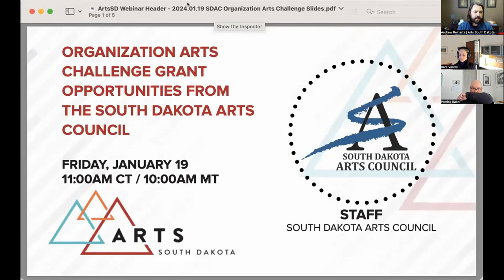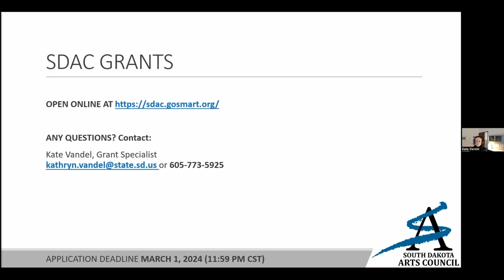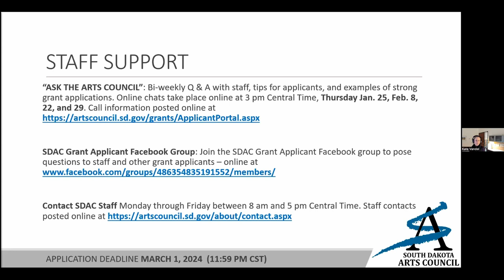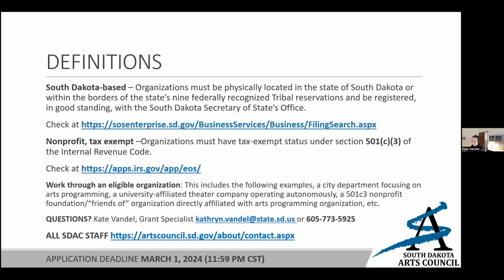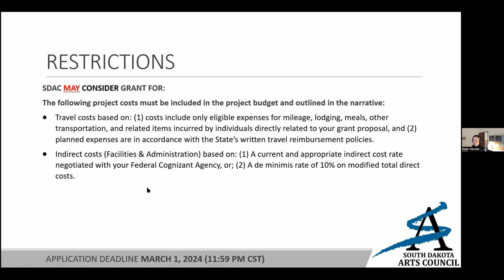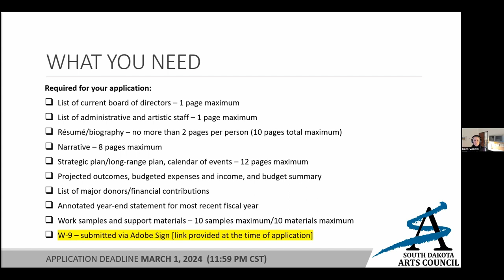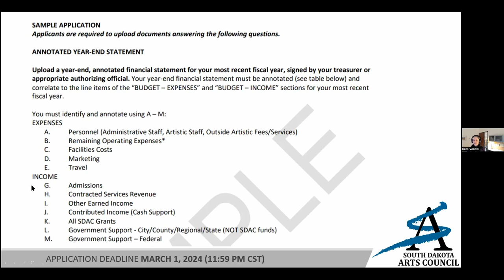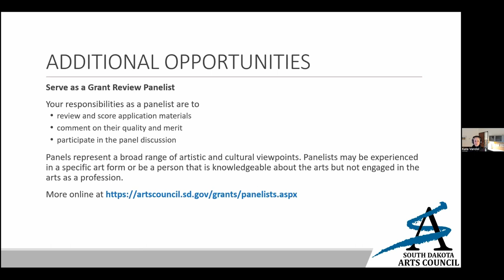Organization Arts Challenge Grants from the South Dakota Arts Council | Arts South Dakota Webinar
More information on the session, along with slide decks and resources can be found

Staff from the South Dakota Arts Council will review the opportunities for organizations to apply for general operating funding for non-profit arts organizations with annual budgets of $20,000 or more. The application deadline is March 1, 2024, and you can find more information on the SDAC's

Session 3 of 3 for Spring Grant Opportunities available from the South Dakota Arts Council. Find information and registration links for the other sessions focusing on individual artists and Organization Arts Project Grants

PRESENTERS
- Patrick Baker | South Dakota Arts Council
- Kate Vandel | South Dakota Arts Council